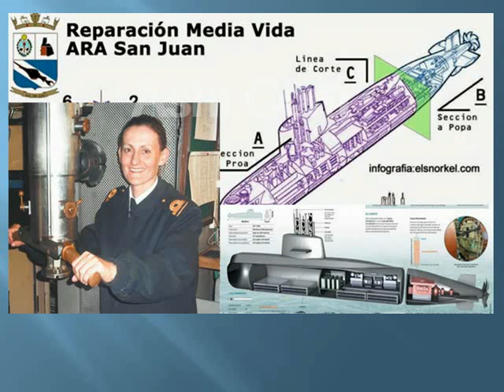ARGENTINA submarine missing true story......